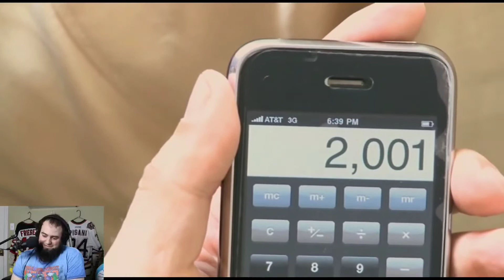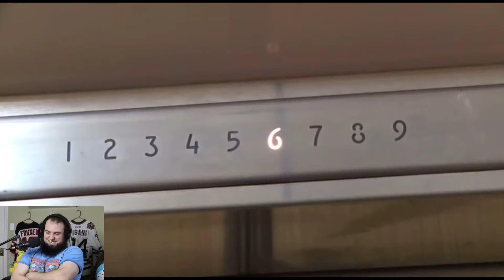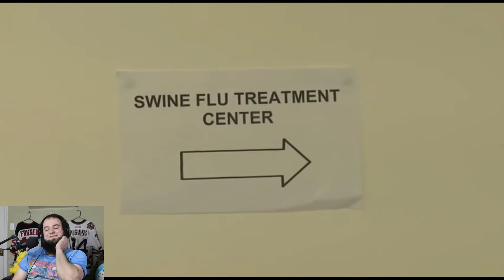The Elevator (Short Film) REACTION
Short Film (The Elevator) REACTION

Infraction - Training Day

Stay real!

-- Caveman